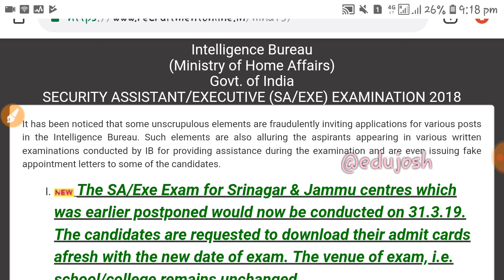IB Result 2019 / mha IB security assistant result Latest news, Intelligence Bureau exam result 2018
IB security assistant result 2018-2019, IB security assistant or executive written exam was held on 17-feb-2019.

ib result expected date .

Intelligence bureau security assistant / executive exam 2018 result date.

ib sa executive result 2019-19
ib security assistant result latest update

mha security assistant result news.

mha ib security assistant tier 1 result expected date.

ib security assistant executive tier 2 exam date.